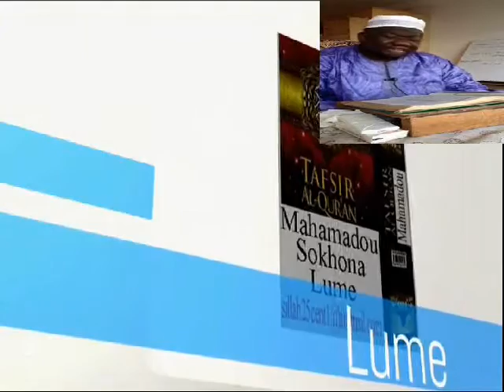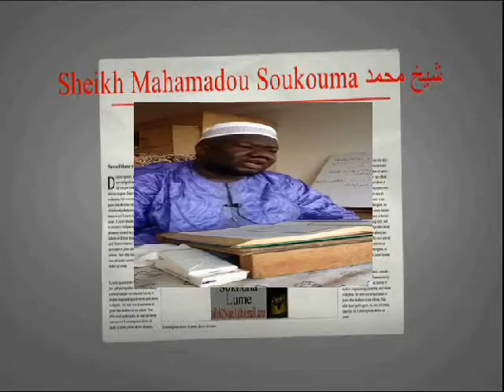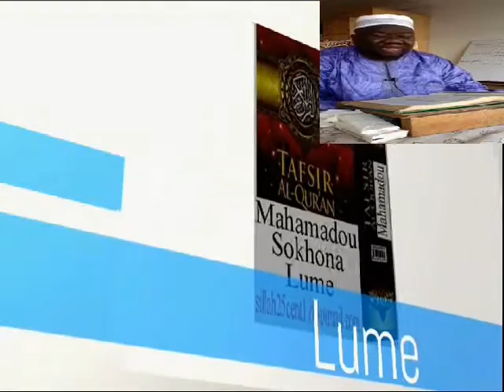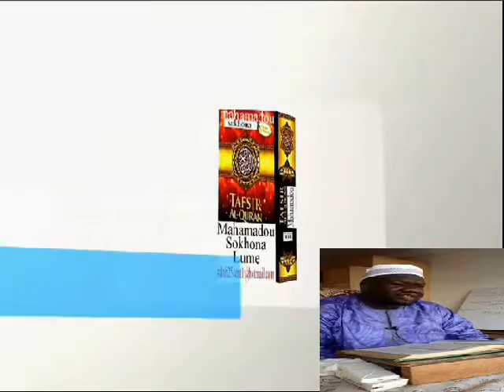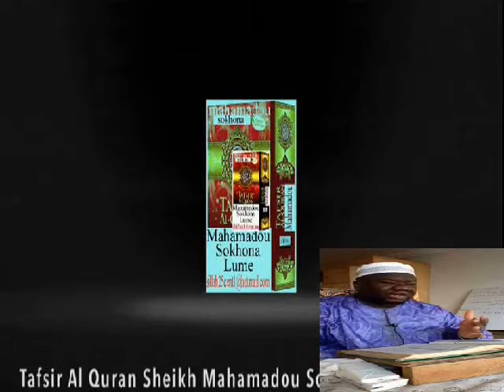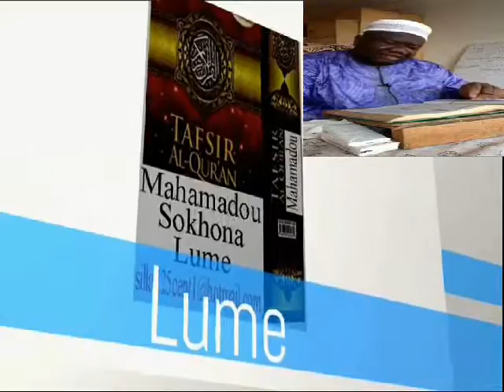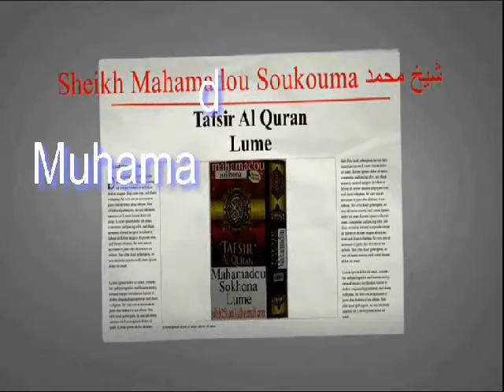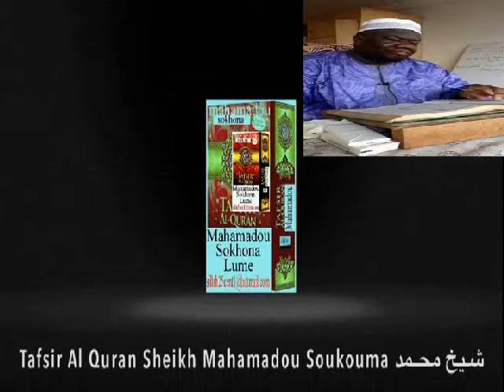Muhamadou Soukouna TAFSIR Sūrat ar-Rūm (P06) تفسير سورة الروم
تفسير سورة الروم